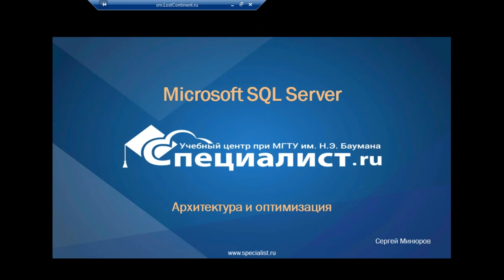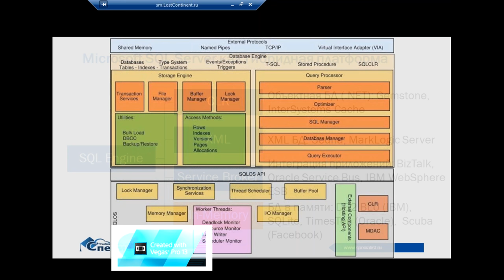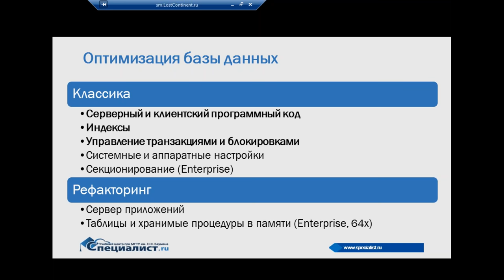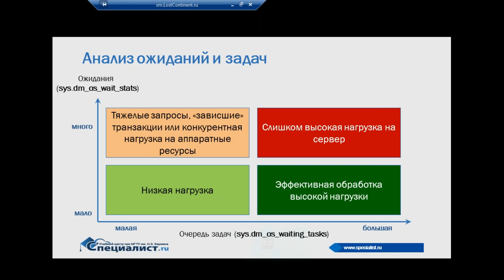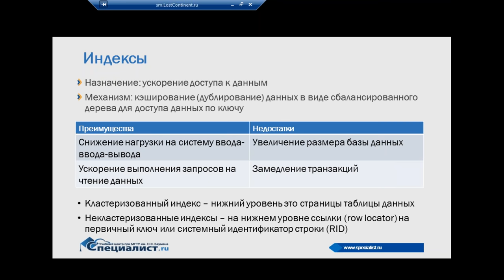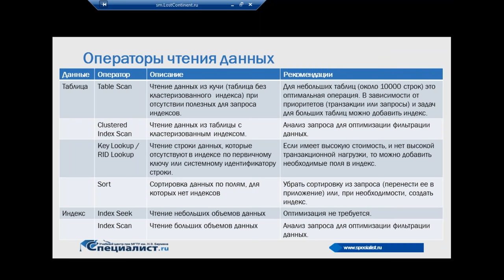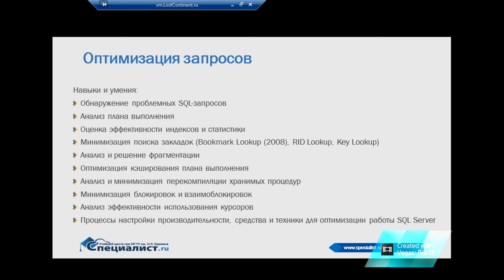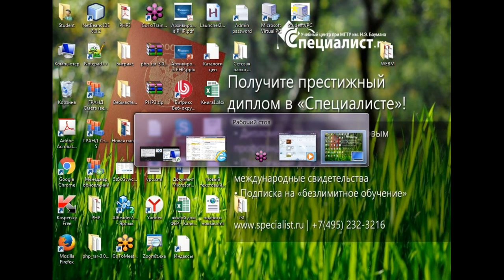Microsoft SQL Server: архитектура и производительность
Если вы администратор или разработчик СУБД перед вами наверняка вставал вопрос: как наилучшим образом оптимизировать производительность Microsoft SQL Server?

На бесплатном семинаре учебного центра «Специалист» при МГТУ имени Баумана будет рассказываться об архитектуре SQL Server прежде всего в разрезе проблем производительности, будут рассмотрены различные подходы ее оценки и оптимизации. В частности, будут обсуждаться основные механизмы работы и архитектуру сервиса данных (Database Engine) SQL Server. В ходе семинара преподаватель также отвечает на многочисленные вопросы слушателей.

Семинар ведет талантливый преподаватель-практик с более чем 20-летним опытом разработки, тренер по разработке ПО,  обладатель 11 престижных международных сертификаций Сергей Юрьевич Минюров.